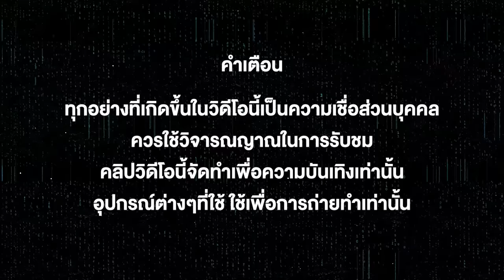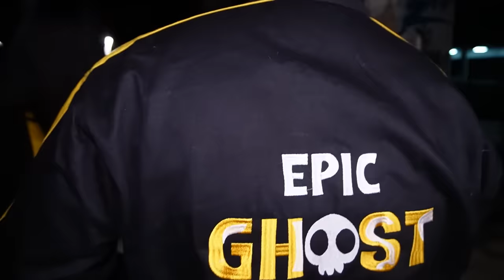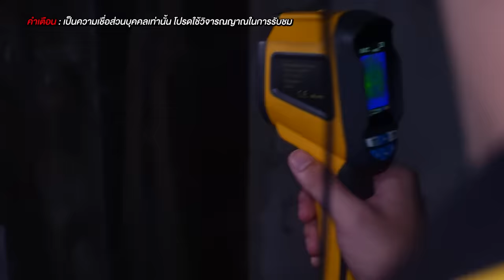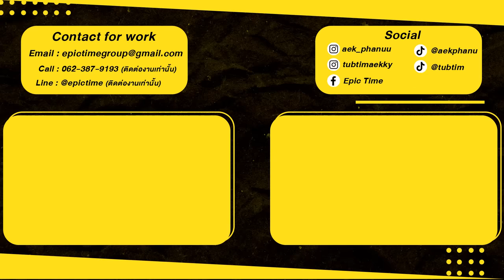Epic Ghost Car X OAUJUN HI-END EP.5 รถพิสูจน์ผี!! บุกโรงแรมร้าง (น่ากลัวมาก)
วันนี้พบกับคลิปEpic Ghost Car X OAUJUN HI-END EP.5  รถพิสูจน์ผี!! บุกโรงแรมร้าง (น่ากลัวมาก) เรื่องราวของเอกภาณุและทับทิมจะเป็นยังไงเชิญรับชมได้ที่ช่อง Epic Time เลยจ้า

Line : @epictime
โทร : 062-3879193